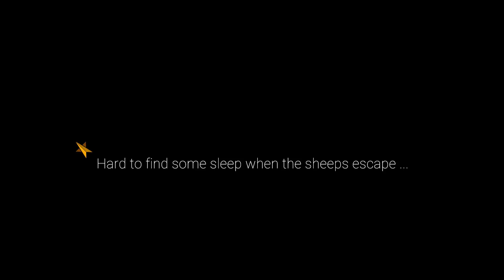Shleep Chaser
Hey ! I just finished a game jam and released my game. Go check it out if you're interested

Cheers !

EDIT : The final results got me 3/66 for the jam :D